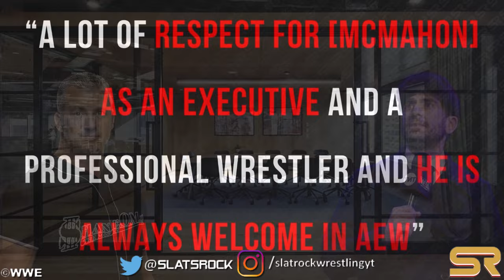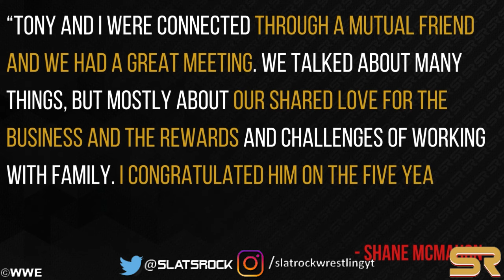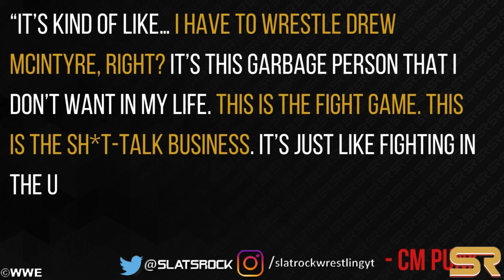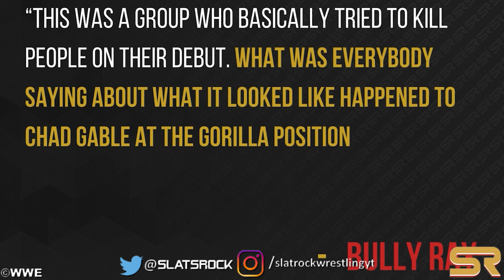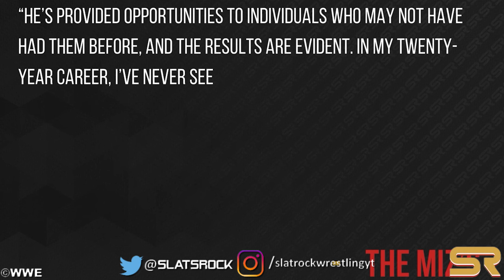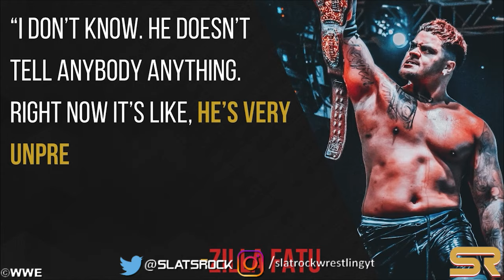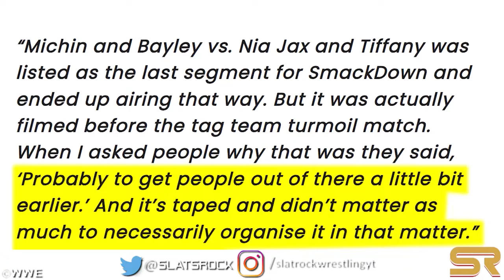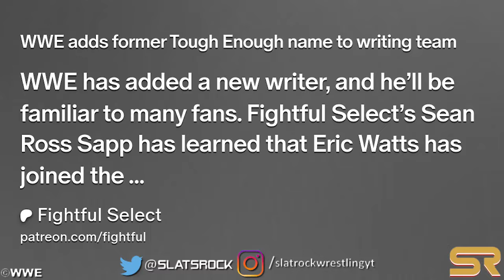WWE News! Why Shane McMahon Met Tony Khan WWE & Shane McMahon Reacts! WWE Locker Room Morale Status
00:00 Headlines
00:05 Tony Khan Holds Strategic Meeting With Shane McMahon On Potential Ventures
01:25 WWE’s Internal Reaction To Shane McMahon Taking Meeting With Tony Khan
02:50 Shane McMahon Gives A Statement On Private Meeting With AEW’s Tony Khan
03:38 Mercedes Mone Claims Credit For Photo Of Tony Khan And Shane McMahon’s Meeting
03:58 CM Punk’s Reaction To Tony Khan & Shane McMahon’s Recent Private Meeting
04:51 Seth Rollins Opens Up About His Plan In CM Punk & Drew McIntyre’s SummerSlam Match
06:31 CM Punk Says AEW Airing His All In Fight Footage ‘Felt Really Ugly’
08:05 WWE Accused Of Undermining The Wyatt Sicks’ Mystique After Debut
09:37 Bryan Danielson Gets Teary-Eyed As He Cuts An Emotional Speech On AEW Dynamite; Thank You Chants Break Out
11:37 Joe Hendry Reveals WWE And TNA Agreement Allows Him Full-Time Training At Performance Center
12:52 The Miz Opens Up About Current WWE Locker Room Morale
14:28 Bloodline Family Member Addresses Roman Reigns WWE Return
15:17 WWE 2K24 Botches Launch Of Pat McAfee Show DLC Pack
16:12 Mercedes Moné Targets Britt Baker’s ‘Obsession’ In Promo During 7/31 AEW Dynamite
16:49 Britt Baker Suspended
17:10 Review Of Will Ospreay Vs. Lance Archer. MJF Match Announced For Next Week’s AEW Dynamite
18:47 Darby Allin Pulls Off A Shocking Win Over Former AEW World Champion
19:25 Review Of Willow Nightingale Vs. Kris Statlander
19:44 Kurt Angle Set To Referee High-Profile Celebrity Boxing Match
20:15 Tommaso Ciampa Succeeds In Hitting RKO On Unsuspecting Talent During Training Montage
20:54 Reason Behind WWE Filming 7/26 SmackDown Out Of Order Revealed
21:56 WWE Creative Team Adds Former Tough Enough Contestant